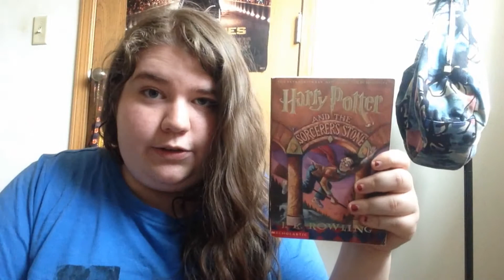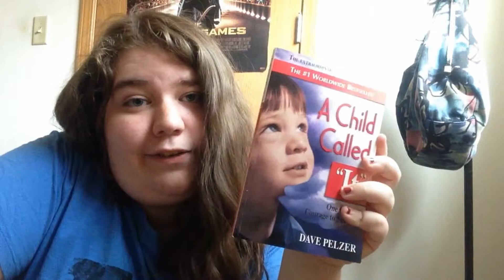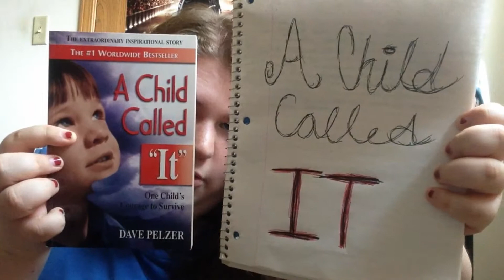NEW COVERS & SHORT STORIES | Booktube-A-Thon Day 3 & 4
DOUBLE THE FUN